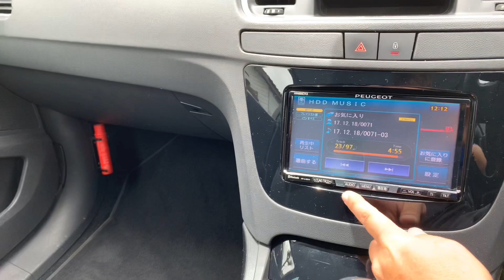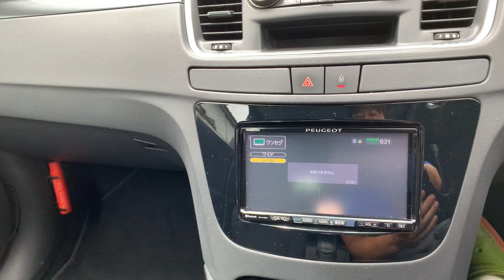プジョー508sw走行動画